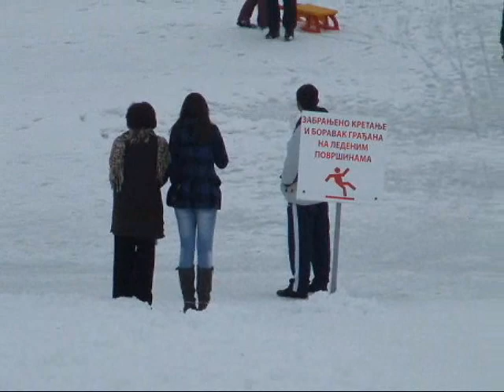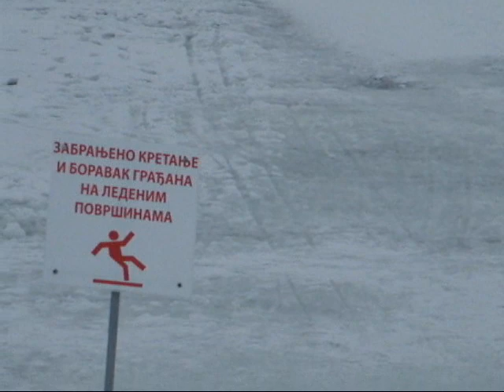Šapčani pešače preko Save 2012..wmv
Višenedeljne niske temperature od minus 10-15 stepeni uzrokovale su da se zaledi reka Sava kod grada Šapca.Baš danas 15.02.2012g. objavio sam članak u lokalnom listu ,,Glas Podrinja,,u kojem opisujem situaciju na zaleđenoj Savi ali daleke  1928 godine.Tada se desilo da je bilo i propadanja na ledu ali sve se sretno završilo.Videćemo šta će biti ove godine kada led na Savi krene.Dragutin Dragan Petrović yu1tv  Šabac